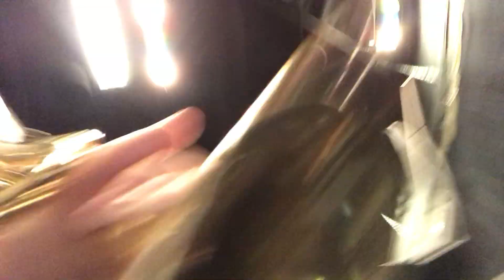I don’t Know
I don’t know but why not